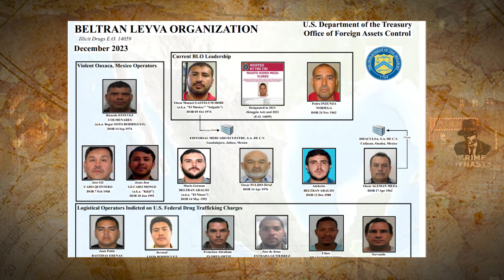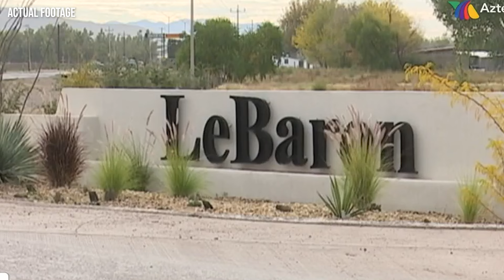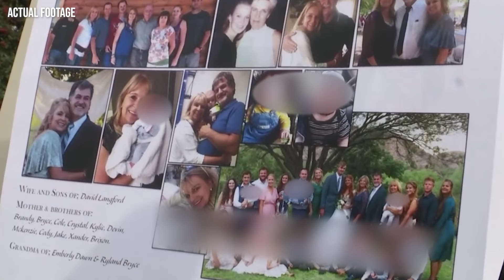Father Who Brutally Killed Cartel Bosses On Camera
What Happens To Cartel Members Caught By The Victims' Fathers?